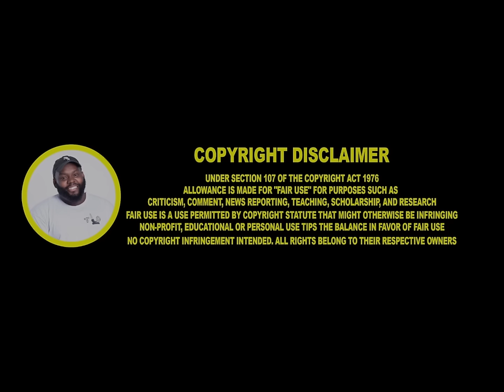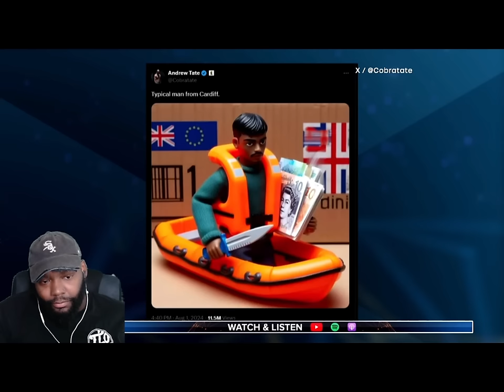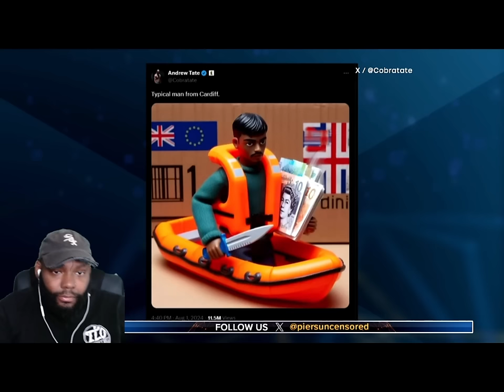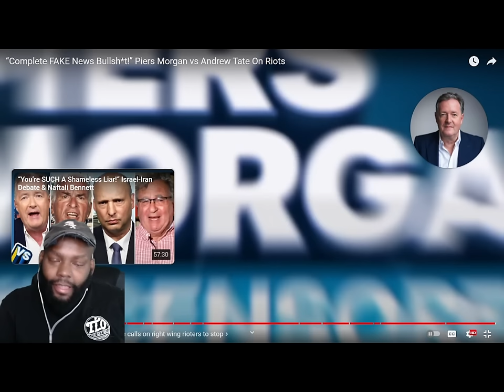“Complete FAKE News Bullsh*t!” Piers Morgan vs Andrew Tate On Riots CHICAGO DUDES REACTION